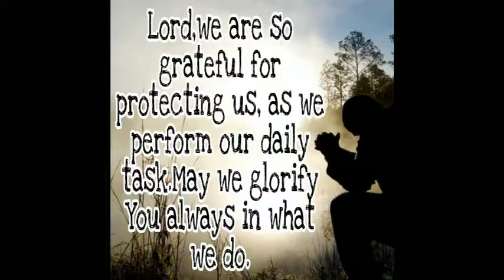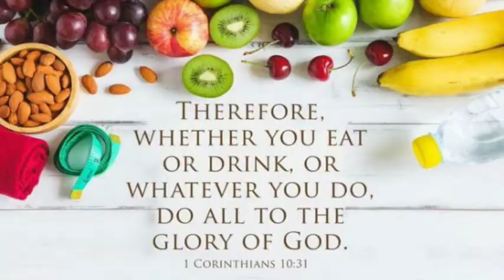Sarap Pandemanna!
tara magdeliver!